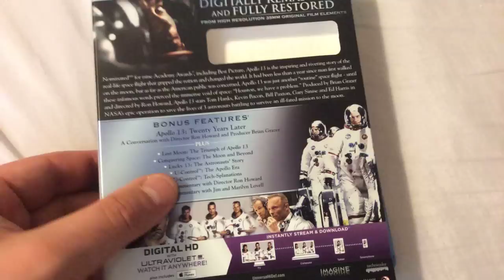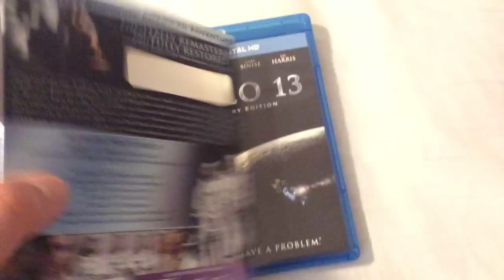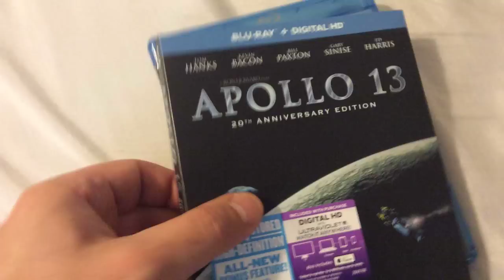Apollo 13: 20th Anniversary Edition (1995) Blu Ray Review and Unboxing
Taking a look at the packaging while reviewing the newly remastered edition of Apollo 13 on Blu-ray, starring Tom Hanks.

Based on the true story of the ill-fated 13th Apollo mission bound for the moon. Astronauts Lovell, Haise and Swigert were scheduled to fly Apollo 14, but are moved up to 13. It's 1970, and America have already achieved their lunar landing goal, so there's little interest in this "routine" flight.. until that is, things go very wrong, and prospects of a safe return fade.

Apollo 13 was the seventh manned mission in the American Apollo space program and the third intended to land on the Moon. The craft was launched on April 11, 1970, at 13:13 CST from the Kennedy Space Center, Florida, but the lunar landing was aborted after an oxygen tank exploded two days later, crippling the Service Module (SM) upon which the Command Module (CM) depended. Despite great hardship caused by limited power, loss of cabin heat, shortage of potable water, and the critical need to jury-rig the carbon dioxide removal system, the crew returned safely to Earth on April 17.

Starring: Tom Hanks, Bill Paxton, Kevin Bacon, Gary Sinise, Ed Harris, Kathleen Quinlan, Mary Kate Schellhardt, Clint Howard, Emily Ann Lloyd, Miko Hughes, Jean Speegle Howard and Tracy Reiner.